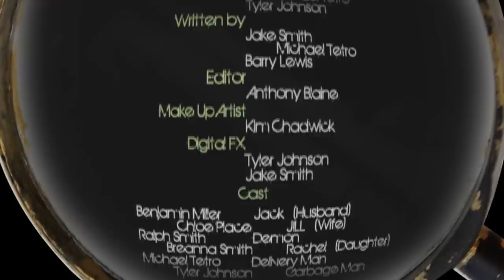H48 - Convex - Paranormal 48Hr Film Competition (Best of Fest, Best Villain)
Awarded Best in Fest and Best Villain in the H48 Film Festival 2012

Convex was concepted, scripted, shot and edited in 48 hours for the H48 Film competition in Boise Idaho. Our horror subgenera was "Paranormal," our line of dialogue was "Is that the best you can do?" Our prop was the Magnifying glass and one shot location was the Boise Train Depot.

Directed by: Anthony Blaine, Jake Smith, Michael Tetro, Tyler Johnson
Written by: Jake Smith, Michael Tetro, Barry Lewis
Edited by: Anthony Blaine
Make-up by: Kim Chadwick
DFX by: Tyler Johnson, Jake Smith
Cast: Benjamin Miller as Jack (husband), Chloe Place as Jill (Wife), Breanna Smith as Rachel (Daughter), Michael Tetro as Delivery Man, Tyler Johnson Garbageman, and Anthony Hays, Meg Messmare and Steven W Merrill as "ghosts"
Productions assistants and Concept Team: Devin Goundry, Barry Lewis, Steven W. Merrill, Kody Mee, Spencer Hawkins, Carol Cushman, Leticia Perez.